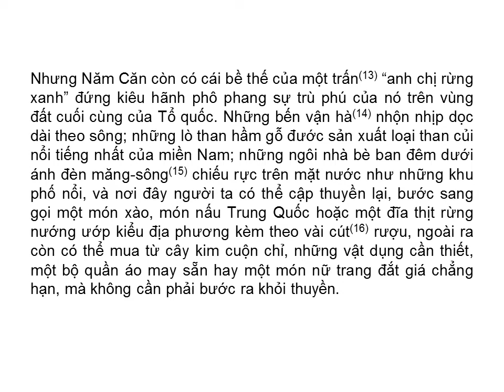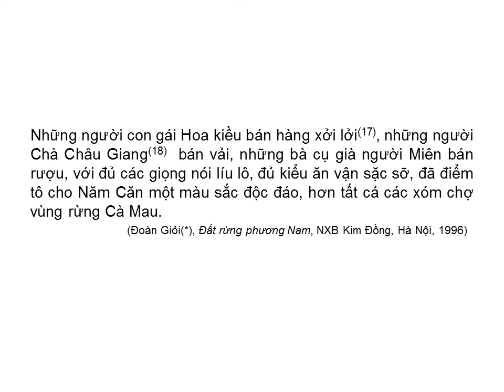SÔNG NƯỚC CÀ MAU (Đoàn Giỏi)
Càng đổ dần về hướng mũi Cà Mau thì sông ngòi, kênh rạch càng bủa giăng chi chít như mạng nhện. Trên thì trời xanh, dưới thì nước xanh, chung quanh mình cũng chỉ toàn một sắc xanh cây lá. Tiếng rì rào bất tận của những khu rừng xanh bốn mùa, cùng tiếng sóng rì rào từ biển Đông và vịnh Thái Lan ngày đêm không ngớt vọng về trong hơi gió muối – thứ âm thanh đơn điệu triền miên(1) ấy ru ngủ thính giác, càng làm mòn mỏi và đuối dần đi tác dụng phân biệt của thị giác con người trước cái quang cảnh chỉ lặng lẽ một màu xanh đơn điệu...

Từ khi qua Chà Là, Cái Keo(2),… rồi bỏ con sông Bảy Háp xuôi thuyền trôi theo dòng, thì tôi bắt đầu có cái cảm giác trên đây… Ở đây, người ta gọi tên đất, tên sông không phải bằng những danh từ mĩ lệ, mà cứ theo đặc điểm riêng biệt của nó mà gọi thành tên. Chẳng hạn như gọi rạch Mái Giầm, vì hai bên bờ rạch mọc toàn những cây mái giầm(3) cọng tròn xốp nhẹ, trên chỉ xòa ra độc một cái lá xanh hình chiếc bơi chèo nhỏ; gọi là kênh Bọ Mắt vì ở đó tụ tập không biết cơ man nào là bọ mắt, đen như hạt vừng, chúng cứ bay theo thuyền từng bầy như những đám mây nhỏ, ta bị nó đốt vào da thịt chỗ nào là chỗ đó ngứa ngáy nổi mẩn đỏ tấy lên; gọi kênh Ba Khía vì ở đó hai bên bờ tập trung toàn những con ba khía, chúng bám đặc sệt quanh các gốc cây (Ba khía là một loại còng biển lai cua, càng sắc tím đỏ, làm mắm xé ra trộn tỏi ớt ăn rất ngon). Còn như xã Năm Căn thì nghe nói ngày xưa trên bờ sông chỉ độc có một cái lán năm gian của những người tới đốn củi hầm than(4) dựng nên, cũng như Cà Mau là nói trại(5) đi theo chữ tức khơ mâu, tiếng Miên(6) nghĩa là “nước đen”.

Thuyền chúng tôi chèo thoát qua kênh Bọ Mắt, đổ ra con sông Cửa Lớn, xuôi về Năm Căn. Dòng sông Năm Căn mênh mông, nước ầm ầm đổ ra biển ngày đêm như thác, cá nước bơi hàng đàn đen trũi nhô lên hụp xuống như người bơi ếch giữa những đầu sóng trắng. Thuyền xuôi giữa dòng con sông rộng hơn ngàn thước, trông hai bên bờ, rừng đước(7) dựng lên cao ngất như hai dãy trường thành(8) vô tận. Cây đước mọc dài theo bãi, theo từng lứa trái rụng, ngọn bằng tăm tắp, lớp này chồng lên lớp kia ôm lấy dòng sông, đắp từng bậc màu xanh lá mạ, màu xanh rêu, màu xanh chai lọ, … lòa nhòa ẩn hiện trong sương mù và khói sóng ban mai.